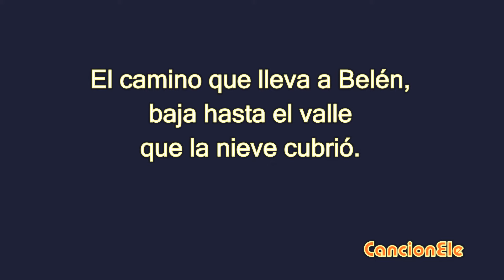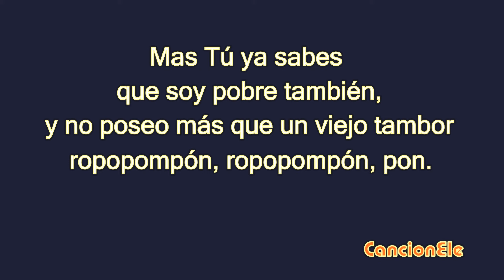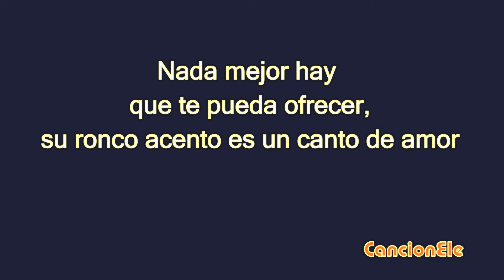El tamborilero (con letra)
Villancico tradicional de Navidad para escuchar, leer y cantar, dirigido a alumnos de español.
Consigue la letra y practica tu español con actividades interactivas